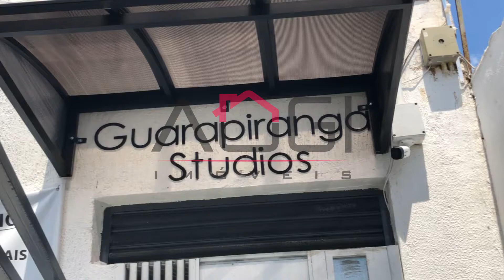Guarapiranga Studios - Unid. 14